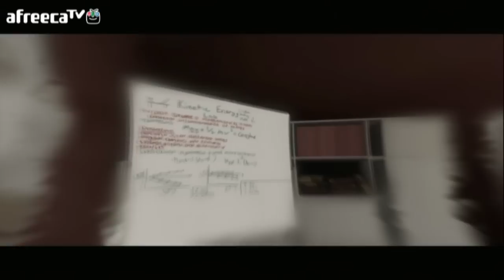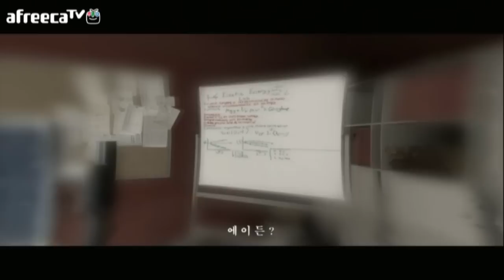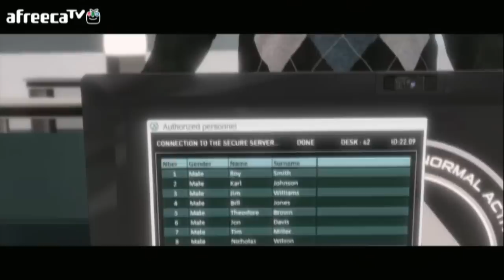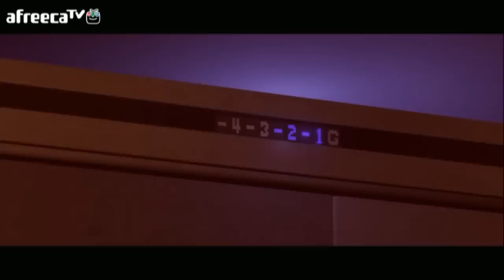양띵TV옴므[비욘드 투 소울즈 내 몸안에 옴이든이 있다!! -24화-]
조디 몸안에 또다른 영혼 에이든이라는 영혼이 같이 공생하면서 일어나는 일들 지금 확인해보세요!!